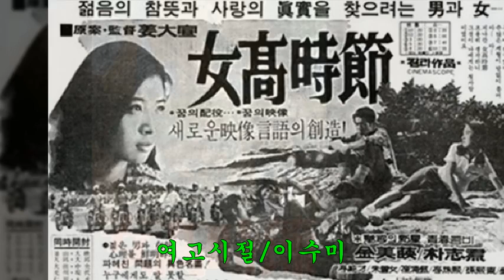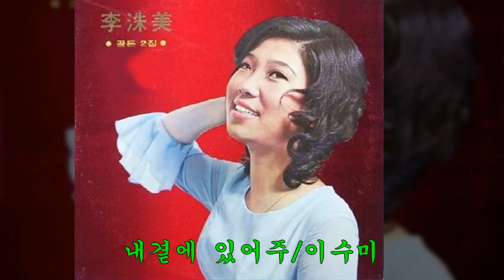이수미 히트곡 여고시절, 방울새, 내곁에 있어주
1.노래 : 여고시절, 방울새, 내곁에 있어주
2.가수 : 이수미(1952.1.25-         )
3.사진 : 서양인 한국 풍습 그림,설날, 새, 선인장 꽃
4.이수미 가수에 대하여
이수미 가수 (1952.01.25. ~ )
높은 인기만큼이나 온갖 사건, 사고들로 고통 받는 삶을 살아온 비련의 여가수 이수미
1970년대 초 정훈희, 김태희와 더불어 트로이카시대를 구축했던 그녀는 한 시대를 풍미했던 정상의 인기가수였다. 귀여운 외모에 감칠맛 나는 목소리는 젊은 남성들의 흠모를 듬뿍 받았다. 1972년 발표한 대표곡 "여고시절" 은 신인가수상을 거치지 않고 곧바로 MBC 10대 가수상, TBC 7대가수상을 수상하는 이변을 연출했다. 그녀는 수많은 사건에 휘말려 좌절하면서도 매번 오뚝이처럼 재기를 거듭한 특이한 이력의 여가수이다.
이수미는 건설업자인 부친 이영서 씨와 모친 임순례 씨의 8남매 중 다섯째로 전남 영암군 학산군의 시골마을에서 1952년 1월 25일 태어났다. 목포에 나가 SP음반을 구입해 집안에서 축음기로 항상 국악을 즐겨 듣던 부친의 음악적 영향을 많이 받았다. 학산 초등학교 4학년 때 그녀의 아버지는 노래를 잘 한다며 딸에게 라디오와 야외전축을 사주자 늘 뒤뜰 감나무 위에 올라가 노래를 따라 불렀다. 동네 어른들은 어린 그녀의 노래를 좋아해 동네최고 인기가수로 사랑을 받았다. 그러나 "아버지는 노래 잘하는 딸을 아버님은 예뻐했지만 직업가수로 나서는 것은 한사코 반대했다" 고 말한다.
그녀의 운명을 바꾼 것은 목포여고 3학년때 ...
낭주 중학교를 거쳐 목포여고를 다닐 때만 해도 그녀는 수줍은 시골 학생이었으나, 노래에 대한 끼와 갈증은 감술 수가 없어서 3학년이 되던 1969년 목포 "KBS 노래자랑" 대회에 나갔다. 학생 신분이라 언니들 옷을 빌려 입고 가발을 뒤집어써야 했다. 결과는 5주 연속 우승 ... 이듬해 목포 MBC가 생기면서 MBC 연말 노래자랑 결산 방송에서 참관차 온 오아시스 손진석 사장에게 픽업되어 상경했다. 이때가 1970년 ...
데뷔시절 이수미는 김하정의 "사랑", 김상국의 "불나비" 등 팝과 재즈계열의 노래를 즐겨 불렀다. 1971년 작곡가 남국인의 곡 "때늦은 후회지만" 과 "배 떠나가 "는 그녀의 데뷔곡이었다. 그녀는 트로트가수로 본격적인 가수생활을 시작했다. 트로트 가수로는 별 반응을 얻지 못했지만, 1972년 김영광의 팝 계열 곡 "여고시절" 은 폭발적인 반응을 몰고 왔다.
그녀는 단숨에 정훈희, 김태희와 함께 트로이카 체제를 구축하며 최고의 여가수로 급부상한다.
여고시절과 관련된 숨겨진 이야기 하나 ...
작곡가 김영광은 오아시스레코드의 전속가수 모두에게 "여고시절"을 불러보게 했다.
막내였던 이수미는 마지막 차례였다. 하지만 그녀의 노래를 들은 김영광은 "이 곡은 네가 주인" 이라며 곧바로 기타 3대로 동시녹음에 들어갔다. 탄력 있고 구성진 목소리에다 귀여운 용모를 갖춘 그녀는 특히 젊은 남성들에게 인기가 높았다. 1972년 말 그녀는 신인가수상도 거치지 않고 곧바로 MBC 10대가수와 TBC 7대 가수상을 수상하는 진기록을 남겼다. 하지만 달콤했던 인기는 혹독한 대가를 요구했다. 1973년 여름 언론지면을 뜨겁게 달구었던 "대천 해수욕장 면도칼 자해사건"이 터졌다. 일약 스타덤에 올라있던 "이수미가 면도칼에 난자 당해 병원에 실려갔다" 는 기사는 큰 파문을 일으키며 법정문제로 확대되었다.
"스스로 자해를 한 것" 으로 종결된 이 사건은 "자해가 아닌 모 방송국 유명 DJ가 저지른 짓" 이라는 꼬리에 꼬리를 문 의혹이 눈덩이처럼 불거졌다.
당시 사건이 확대되는 것을 막기 위해 자신이 자해했다고 자백을 했지만, 실은 범인이 따로 있었고 그 범인도 체포되었으며 그 면도칼 사건의 사주를 넣은 것이 바로, 별이 빛나는 밤에의 최고 인기 D.J 이종환 씨였다는...등의 무수한 화제와 의혹을 불러일으키던 연예계의 가장 커다란 사건중의 하나로 기록되었다. 그 사건이 있은 후 정확하게 밝혀지지는 않았지만, 아이러니 하게도 이종환 씨는 미국으로 도주를 하게 되었던 것은 공공연하게 알려진 사실이다.
이수미는 씻을 수 없는 심신의 고통에 좌절했다. 1년 후인 1974년 말 그녀는 "조용히 살고 싶어" 라는 곡으로 재기를 노렸지만 팬들의 반응은 싸늘했다. 1975년 김영광 작곡 박건호 작사의 "내 곁에 있어주" 는 명예회복은 물론 TBC 최고 여자가수상과 더불어 MBC 10대가수상에다 MBC최고 인기곡으로 선정된 공전의 히트곡이었다. 하지만 이 노래의 가사를 성적으로 저급하게 고친 노래가 유행처럼 번져나갔다. 끝이 아니었다. 이번엔 억울하게 연루된 "대마초 사건" 으로 활동금지의 멍에가 씌워졌다. 1980년 활동 규제가 풀릴 때까지 이수미는 외부와 스스로를 단절하고 신앙생활에 전념했다. 노래에 대한 갈증은 재기를 시도하게 했다. 하지만 좌절로 인한 충격으로 고음이 약해지고 탄력이 사라진 건조한 목소리에 울고만 싶었다. 자포자기 상태로 김영광의 곡 "죄가 되나요" 란 곡으로 무모한 재도전을 했지만, 이번에는 군사정권에 의해 "연예인 정화 대상"에 올랐다. 터무니없는 족쇄가 다시 채워지자 그녀는 실어증에 걸릴 만큼 정신까지 황폐화되며 좌절했다. 1985년 작곡가 김영광과 함께 "좋은 일이 없을까요" 등으로 또다시 재기를 시도했다. 결과는 참담했다. 이 후 그녀는 대중의 시야에서 완전히 사라지며 사망설까지 나돌았다. 1997년 11월 외롭게 홀로 살아오던 그녀는 의료기 사업가 배제동씨와 결혼을 하며 안정을 찾았다. 또한 SBS 시트콤 "여고시절" 에서 자신의 노래가 타이틀 곡으로 나오고 신세대들도 따라 부르는 것을 보자 다시 용기가 났다. 2001년 남편의 도움으로 "여고시절" 이 수록된 1972년 히트음반을 재발표했다. 힘을 얻은 이수미는 미사리 카페 촌에서 공연을 하며 목소리를 회복해 2001년 10월, 20년 만에 데뷔 30년 기념앨범을 발표했다. 이후 2002년 11월 선배 최희준의 재기 콘서트 무대에 출연한 그녀는 정훈희와 함께 부산, 서울에서 우정의 콘서트로 무대 활동을 재개했다. 다소 허스키한 저음의 창법으로 변모한 이수미는 "인기보다는 노래를 부를 수 있다" 는 사실에 행복해 하며 이제는 복음성가가수를 꿈꾸고 있다.
- 최규성 가요칼럼니스트/ 출처 : 주간한국